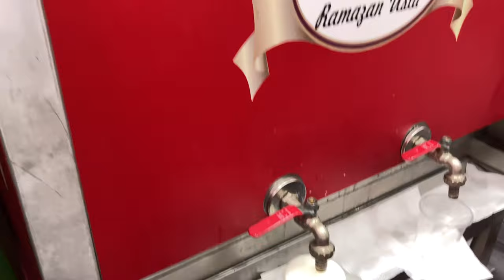Eminönü pilavcı - İstanbul Sokak Lezzetleri / Popular Rice Pilaf With Chicken - Turkish Street Food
Lezzetli yemek ve sokak yemeklerini sizlere tanımak istiyorum

📸 Istanbul, Turkey
💵 TRY 10  USD 1.2
🏠 Tahtakale Pilavcısı
🗺️ Google Map